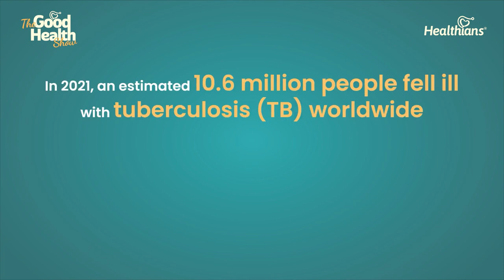Breaking Down TB: An Expert's Insight On Tuberculosis | The Good Health Show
In this informative interview, we sit down with Dr. Neha Rastogi Panda, Senior Consultant Infectious Diseases, Fortis Hospital Gurugram and Shalimar Bagh | MD, DM AIIMS New Delhi , who is an expert in tuberculosis, to discuss this infectious disease that affects millions of people around the world. Dr. Neha sheds light on the causes, symptoms, and risk factors of tuberculosis, as well as the current treatments available. She also discusses the importance of early detection and proper management of the disease. Whether you're a healthcare professional, a patient, or simply interested in learning more about tuberculosis, this interview provides valuable insights into this important topic. Tune in to learn more!